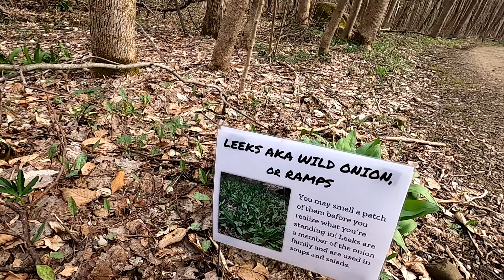Hiking - West Woods in Ohio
A nice little hike through the West Woods.  This place had an abundance of wildlife, great sights and sounds, a nice gorge area, and a cave.  If you're ever out in this region of northeast Ohio, these woods are definitely worth exploring.